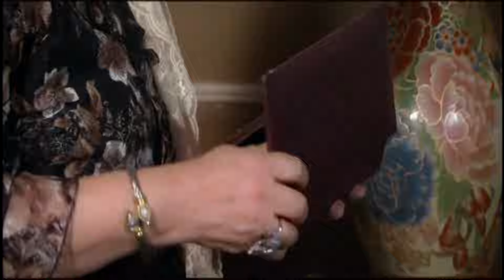فرحتها بجوازها من خلف الله انطفت بعد اللي حصل في الفرح 😳💔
في إطار درامي تدور الأحداث؛ حيث إحدى القرى البعيدة التي يسكن بها خلف الله (نور الشريف) صاحب الكرامات والمبادئ، الذي يجد لدى
 أبناء قريته وأهلها ثقة كبيرة ومكانة عظيمة؛ لتوقعه حدوث العديد من المواقف الغريبة التي تحدث في القرية، مما يجعل تلك الميزة سبيلاً لتأمين حياته وتحقيق ملاذاته. كما تتناول الأحداث ما حدث مؤخرا في المنطقة العربية من ثورات، وكيف أثر ذلك على المنطقة والقرية.
ﺇﺧﺮاﺝ: حسني صالح (مخرج)  شادي أبو شادي (مساعد مخرج أول)  (المزيد)
ﺗﺄﻟﻴﻒ: زكريا السيلي (مؤلف)